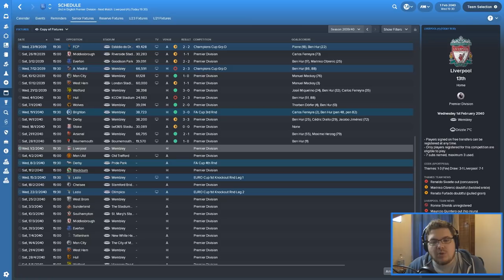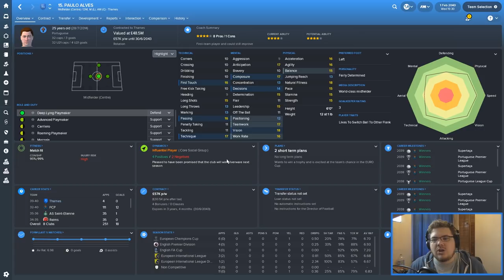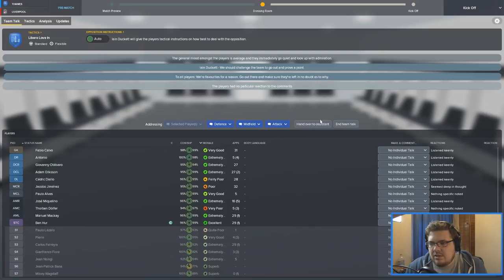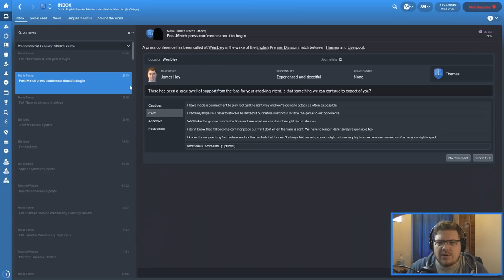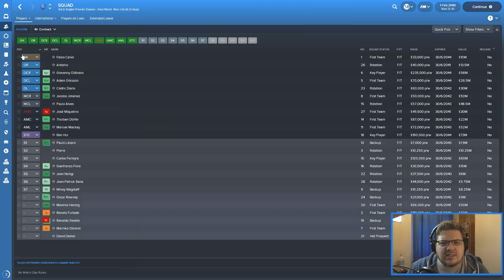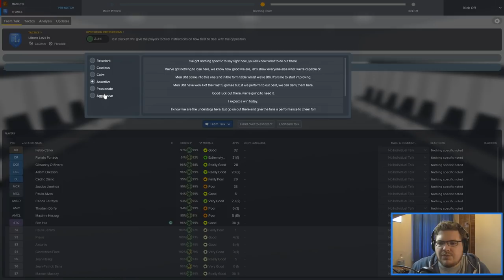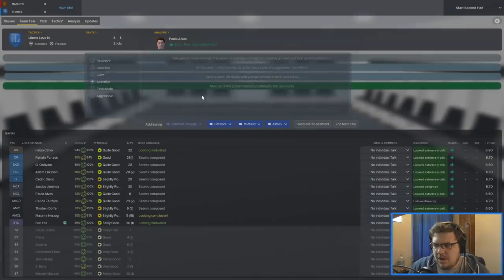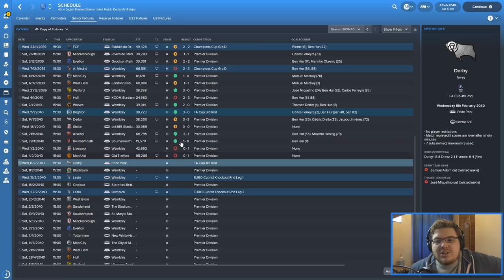THAMES FC | EPISODE 194 | SOLD FOR 100 MILLION! | FOOTBALL MANAGER 2018